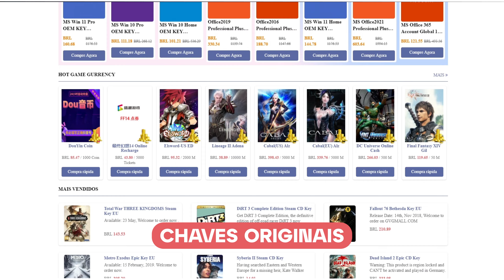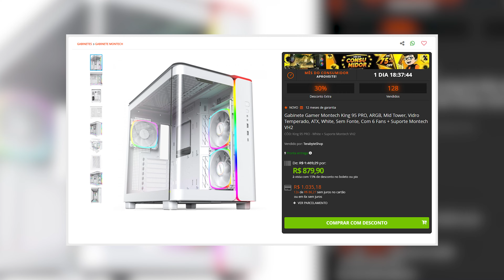MONTANDO o meu PC no NZXT H6 FLOW... O gabinete é LANÇAMENTO e eu JÁ QUEBREI! 🤣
se quisesse uma chave OEM genuína e barata do Windows!

🟢 Agora estou trazendo testes de hardware e periféricos aqui no canal com vídeos longos!